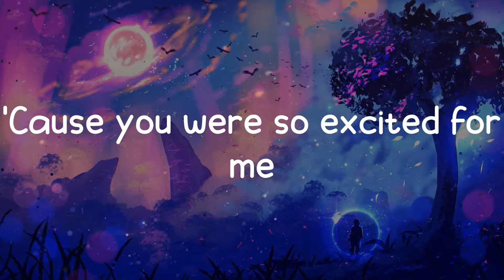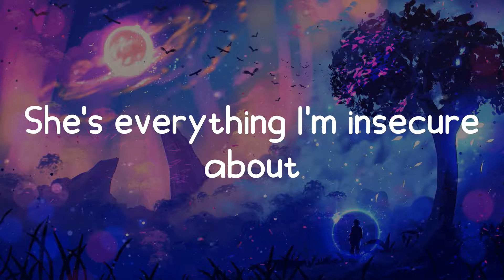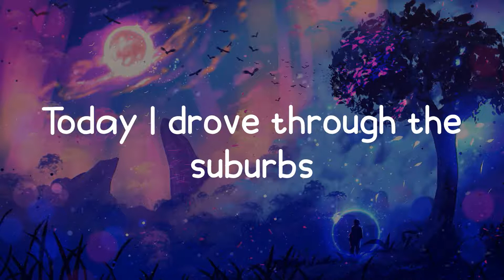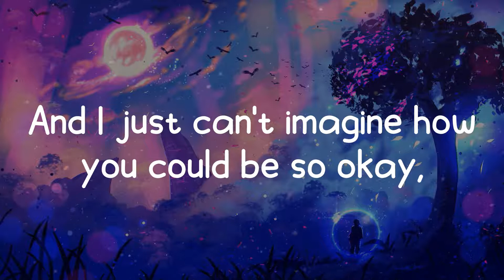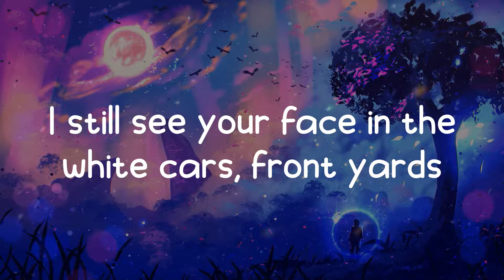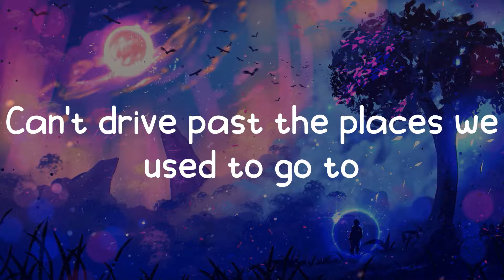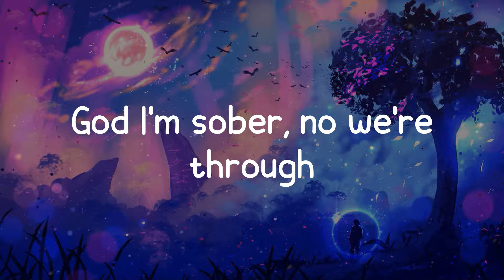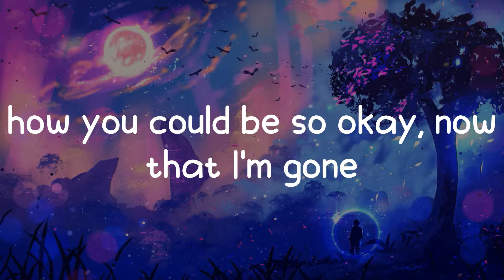Olivia Rodrigo - drivers license (Lyrics)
🎵 drivers license lyrics:
And I just can't imagine how you could be so okay
now that I'm gone
Guess you didn't mean
what you wrote in that song about me
'Cause you said forever,
now I drive alone past your street
All my friends are tired
but I've never felt this way for no one, oh-oh
I guess you didn't mean
'Cause I still fuckin' love you, babe
Sidewalks, we cross, I still hear your voice in the traffic,
God I'm sober, no we're through
But I still fuckin' love you, babe